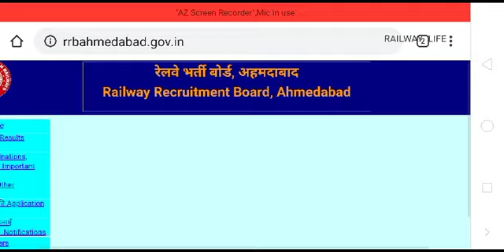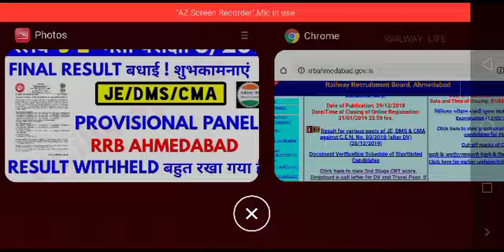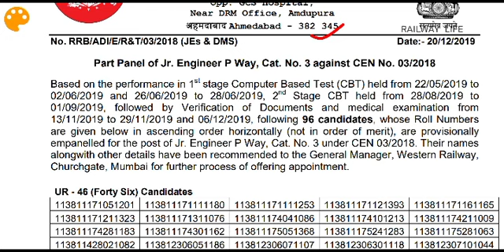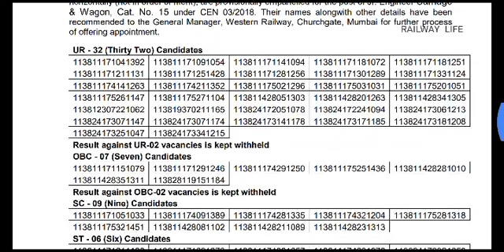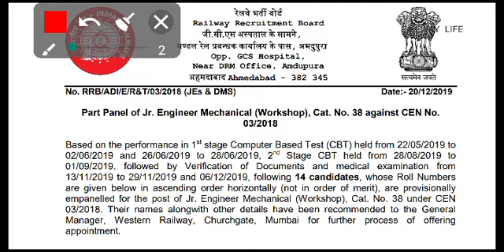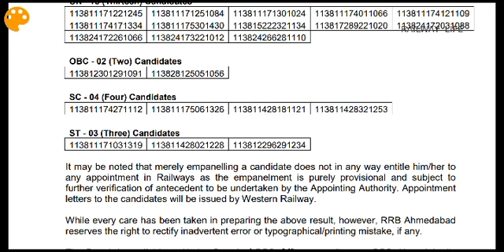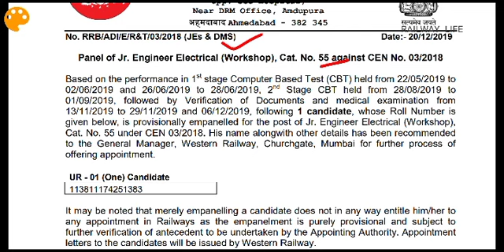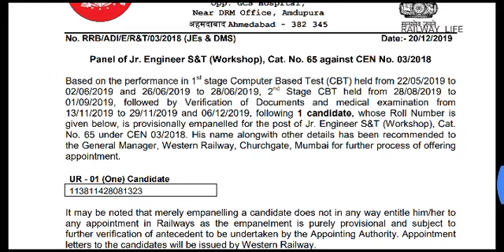RRB Ahmedabad JE/DMS Provisional panel Cen. No 3/2018 Zone WR Also dV & Medical Examination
RRB Ahmedabad zone WR JE Electrical Electronics Provisional panel and DMS Provisional panel declare after DV and Medical Examination.